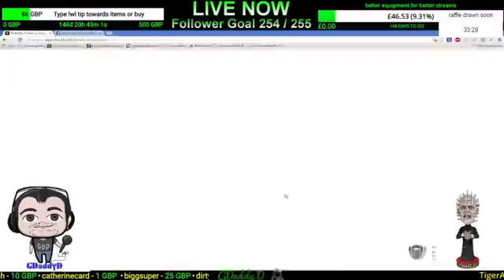friday raid day one the game is now on loving the raid so far (Part 23)